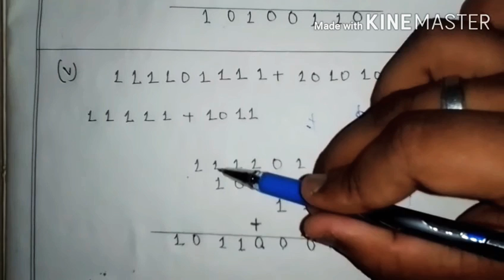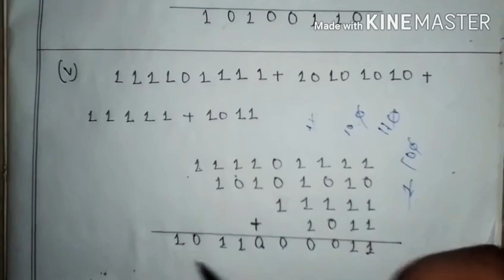Class 9 Advance Mathematics Lesson No 1 Ex 1.4 PART 1 QUESTION Number 1,2,3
photo link--

please comment me ok

My Instergram username is

Assamese Funny Gamer

this channel Instagram username is
funnygamer2020